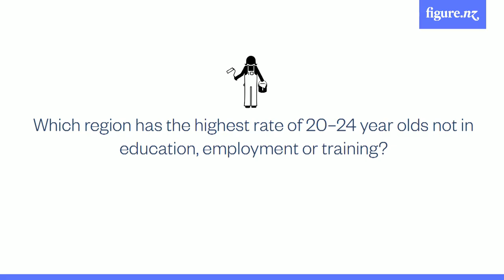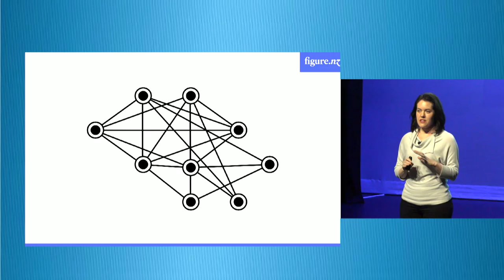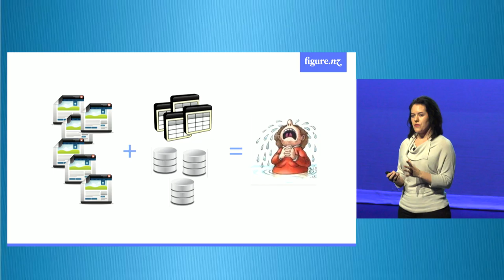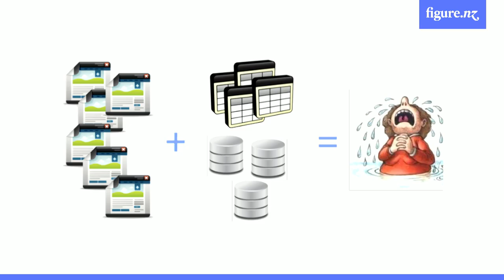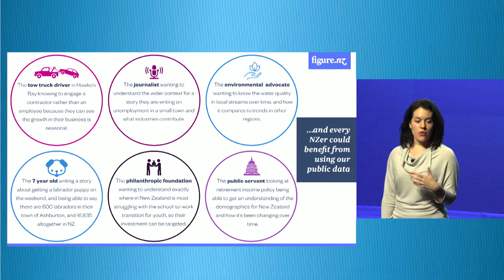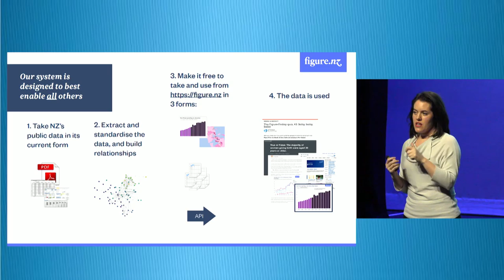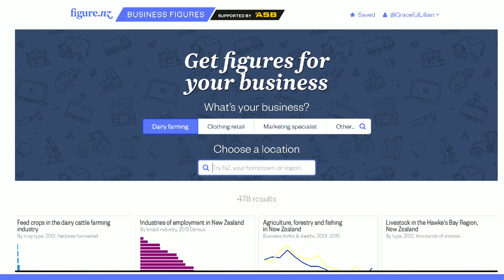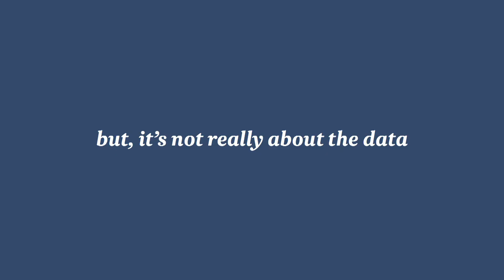NDF2016 Keynote: Lillian Grace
9:45 - 10:30am Wednesday 23 November, Main Stage (Soundings), Te Papa Tongarewa, Wellington, New Zealand

Lillian is CEO and Founder of Figure NZ, the first organisation globally to designate everyone as a user of data and to build the systems, software, language and trust required to deliver to this standard. Lillian is also on the recently established Data Futures Partnership Working Group, as well as on the board of the NZ Innovation Partnership and of Te Pūnaha Matatini, New Zealand’s Centre of Research Excellence developing methods and approaches for transforming complex data about NZ into knowledge, tools, and insight. Previously Lillian was at Academy Award-Winning Massive Software, at think tank The New Zealand Institute.